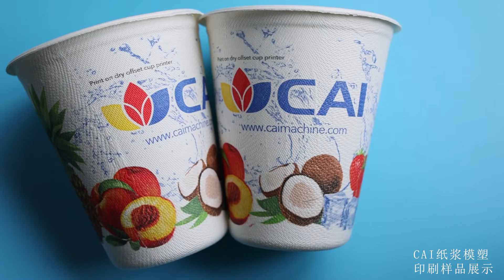molded fiber cup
eco-friendly Material